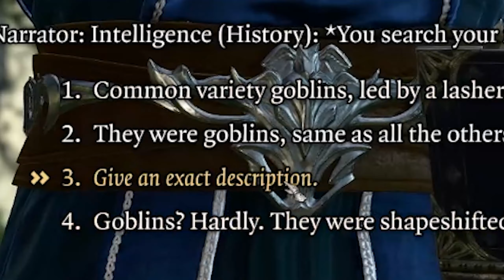Baldur's Gate 3 - Still not a let's play two...too? Either?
Really really, it's not I swear!

Baldur's Gate 3 has been an absolutely incredible gaming experience, one that I recommend anyone interested in to just jump in blind and enjoy, hence this definitely isn't a let's play, you should experience this fantastic game for yourself.  The sheer level of detail, love and attention, care and story put into this game is unrivaled.  Unreal is my favorite game of all time, but this is a REALLY close 2nd already, which is saying something.  Highly highly recommend!

Another way to support me is through Nexus.gg